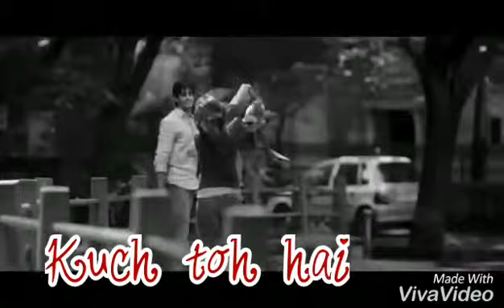Kuch toh hai wattpad trailer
Wattpad trailer staring Sidart Malhotra, Parinitee chopra, Alia batt.